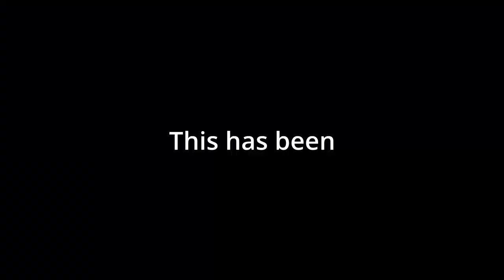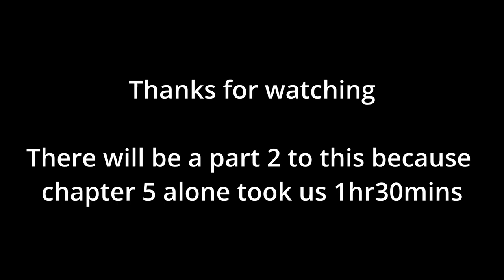John Cooper is gonna brown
Description but I need a hero to save me now

Credits
Me - White